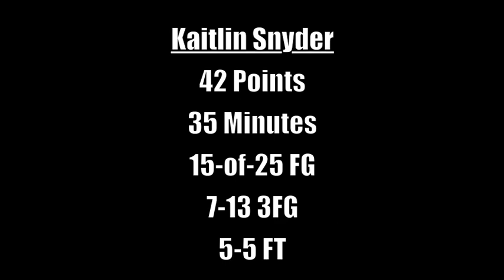Kaitlin Snyder Scores 42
Kaitlin Snyder scores 42 points against Davis & Elkins on Feb. 13, 2012.